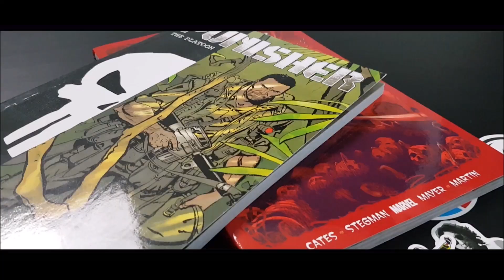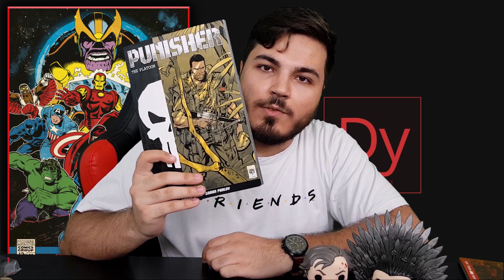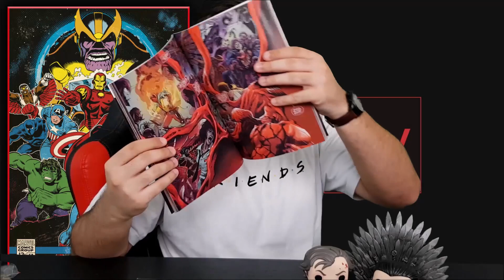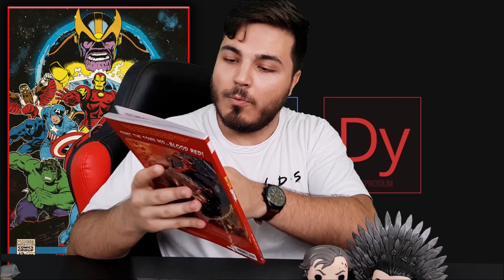GOT si Stephen King au ajuns pe GeekPlanet - Unboxing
O zi faina in continuare :D